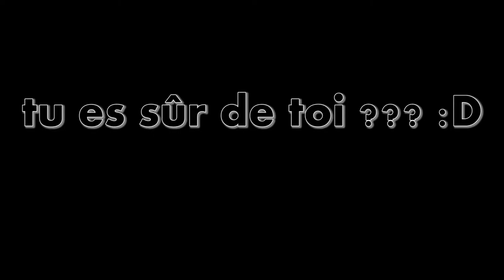SpeedRunners part 2 FIN - Délire avec la GSG9 - SpiderAfterZ!! :D